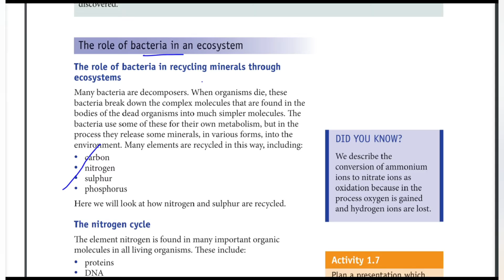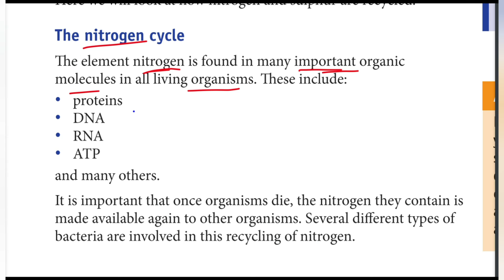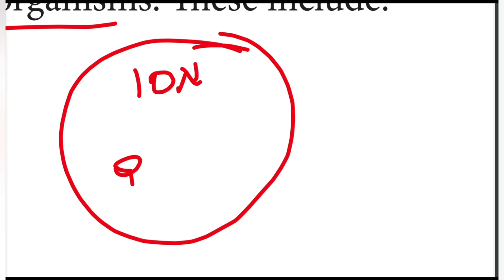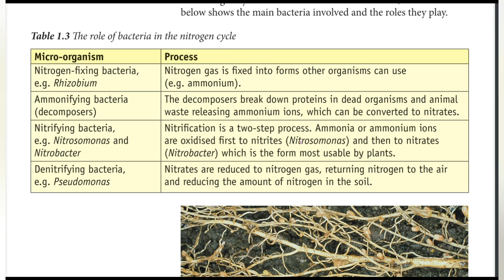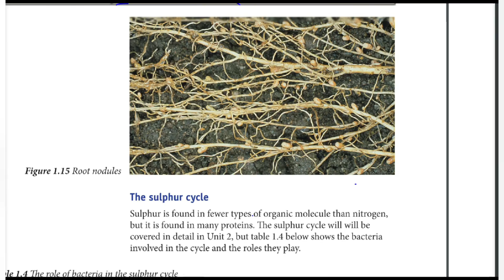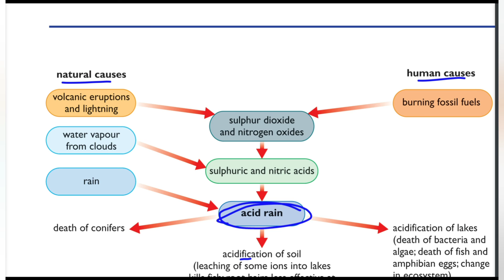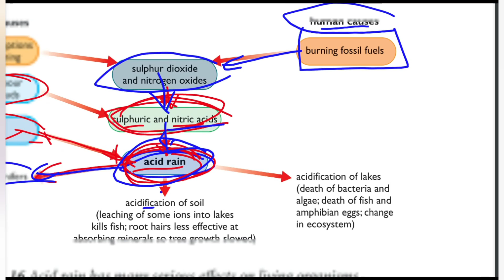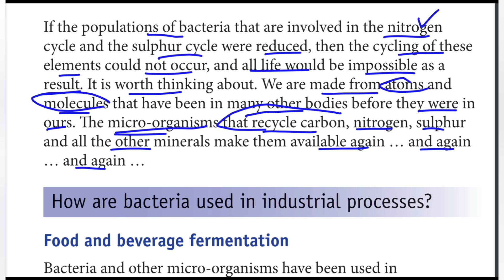Ethiopian Grade 12 Biology Unit_1 p_6 The role of bacteria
Ethiopian Education